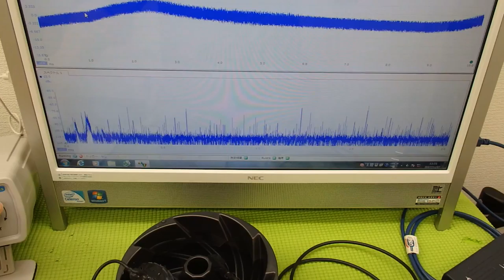超音波‹応用›実験 Supersonic wave experiment